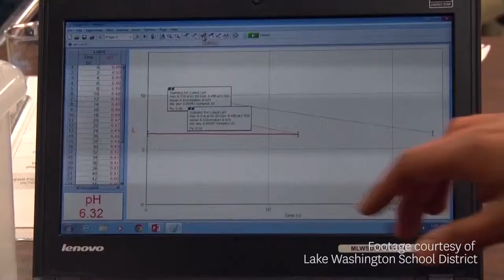Jared Rusk | Documentary Reel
I am a journalist and video producer based in Seattle, Washington. I have been making film since 2015. This is a demo-reel of some of my favorite documentary productions.